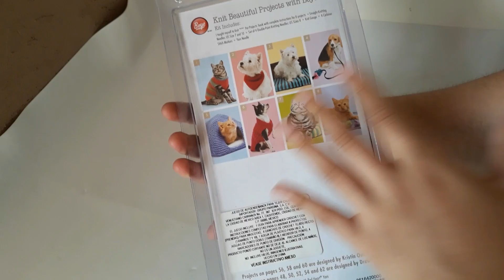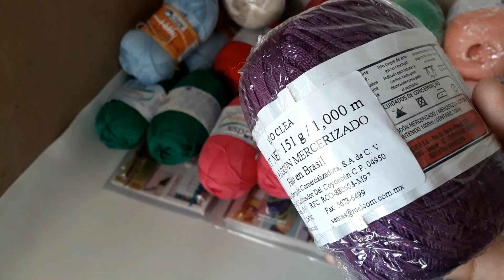Compras de Estambres en la tienda Parisina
HOLA COMO ESTAN EN EL VIDEO DE HOY LES MUESTRO UNAS COMPRITAS QUE HICE EN LA TIENDA PARISINA EL DIA VIERNES 20 DE MARO 2020 HICE LA COMPRA EN LA TIENDA QUE ESTA EN EL CENTRO COMERCIAL SENTURA EN ZAMORA MICHOACAN.

62,433 SUSCRIPTORES

MUSICA UTILIZADA;

Crunky - Freedom Trail Studio